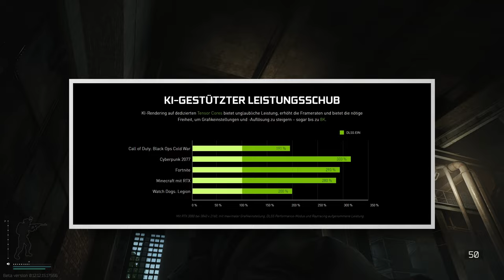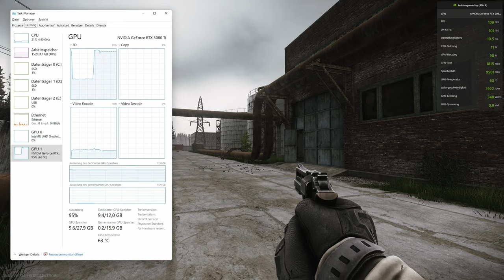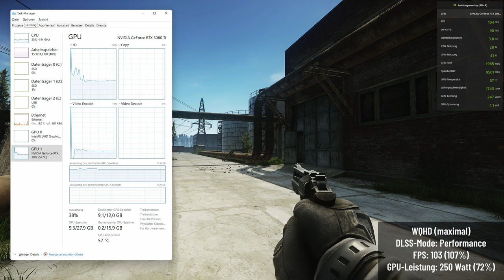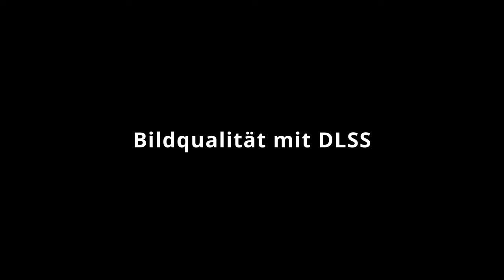DLSS in Tarkov - Einfluss auf Leistung & Bildqualität erklärt - Escape from Tarkov ( Deutsch )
Timeline:
0:00 Intro
0:36 Was ist DLSS?
4:28 DLSS im Offline-Modus
9:04 DLSS im Online-Modus
11:17 Bildqualität und -Vergleiche mit DLSS

Mein Gaming-PC im Detail:
 * GEHÄUSE: Corsair 5000D Airflow
 * BOARD: Gigabyte Z690 Gaming DDR4
 * CPU: Intel Core i7-12700K
 * RAM: 32 GB RAM - 3600 (DDR4)
 * GPU: ASUS GeForce RTX™ 3080 Ti TUF Gaming 12GB
 * AiO: Arctic Liquid Freezer II - 360 mm
 * POWER: Fraktal Design Ion Gold 850W
 * MONITOR: Asus ROG PG279Q
 * OS: Windows 11 Pro